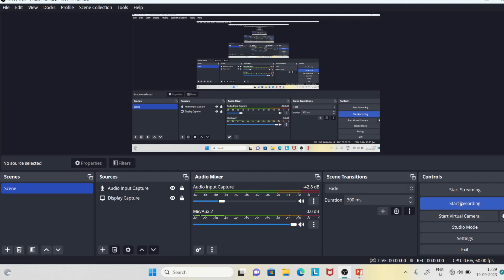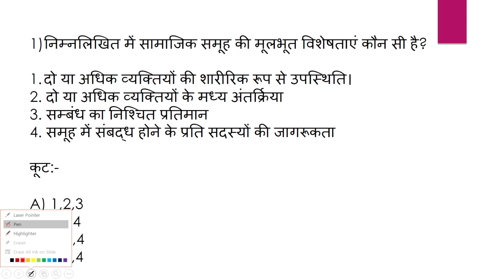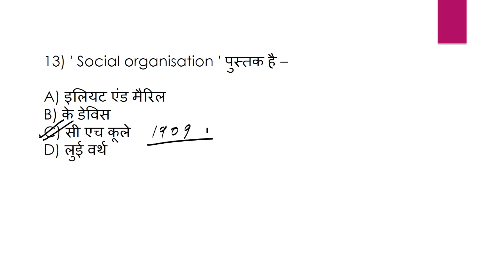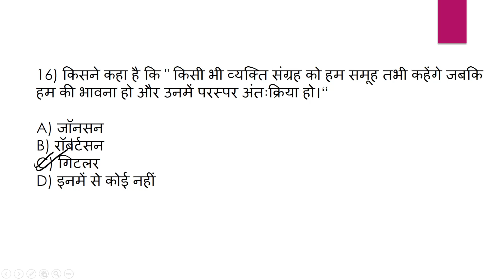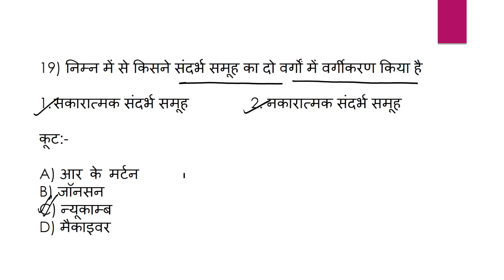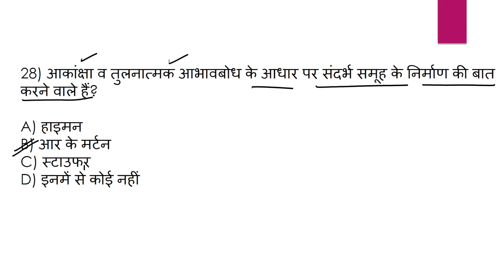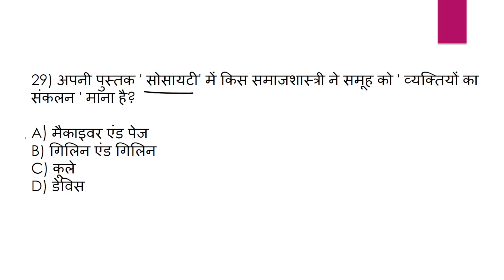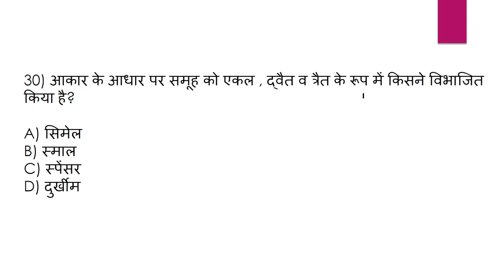|| Sociology || Social Group || Social Group Important Mcqs || सामाजिक समूह महत्वपूर्ण प्रश्न ||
। UP PGT PREVIOUS YEAR PAPER SOCIOLOGY।। उत्तर प्रदेश प्रवक्ता समाजशास्त्र प्रश्न ।। up pgt PYQ ।।

👉 About this video 👇
इस वीडियो में सामाजिक समूह से सम्बंधित महत्वपूर्ण प्रश्नों को कराया गया है संक्षिप्त व्याख्या के साथ।